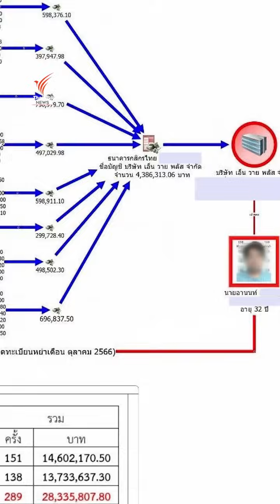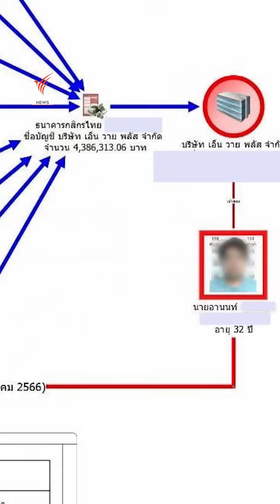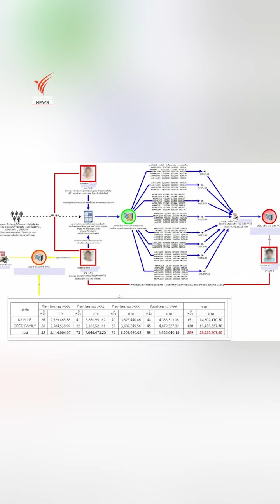ทุจริตยกครัว โกงเงินหลวง 10 ปี เกือบ 52 ล้านบาท I Thai PBS News